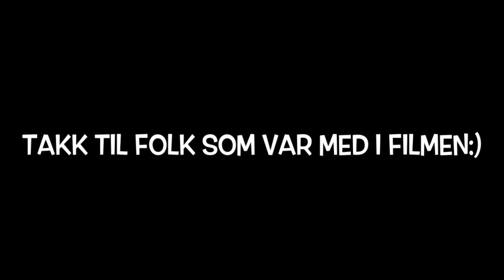BALLVIDEO 2k16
Åstveit og blokkhaugen ballet 2k16.
Laget av Maria Wendelbo Bjerksund, Celina Rongved og Serenne Hagen Drotningsvik.